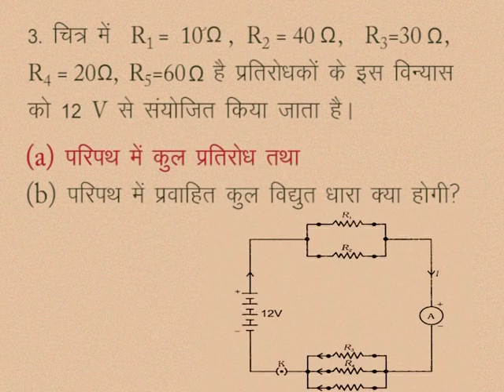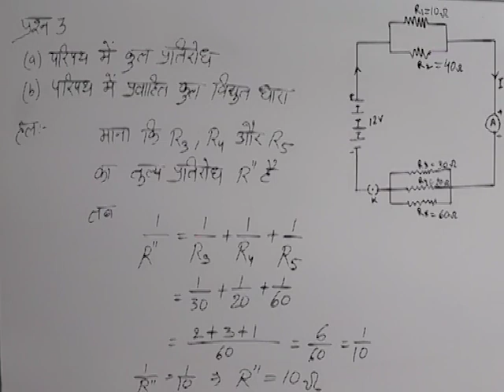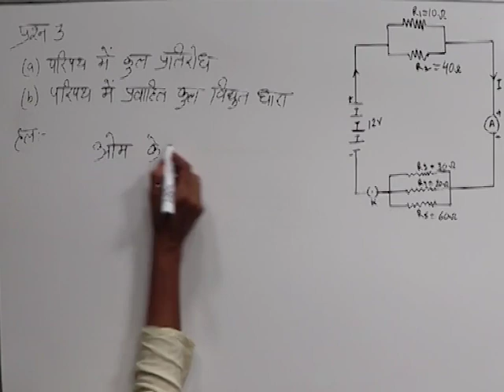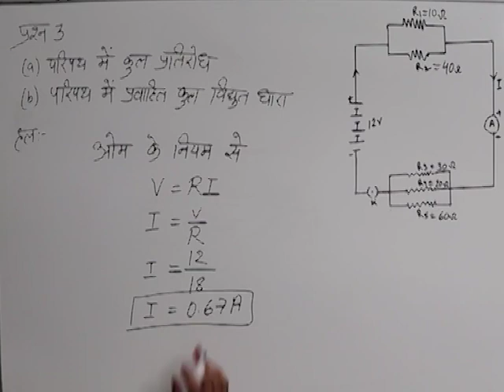CLASS 10th SCIENCE | CHAPTER -6- ELECTRIC CURRENT AND CIRCUIT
CLASS 10th SCIENCE | CHAPTER -6- ELECTRIC CURRENT AND CIRCUIT | EXAMPLE |